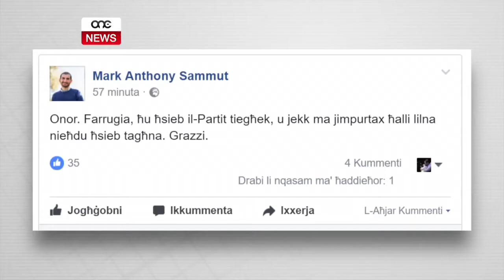VELLA JAQBEL MA’ MARLENE FARRUGIA.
ONE.COM.MT • L-eks kandidat tal-Partit Nazzjonalista, Gejtu Vella, qal li jaqbel mad-deputat Marlene Farrugia li l-elezzjoni għall-Kap tal-Partit Nazzjonalista kellha tkun sospiża.